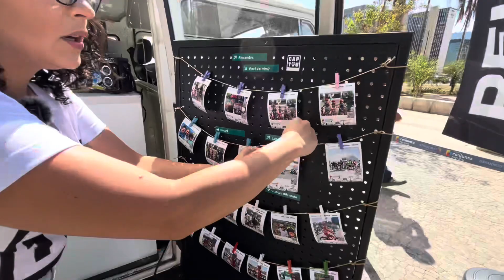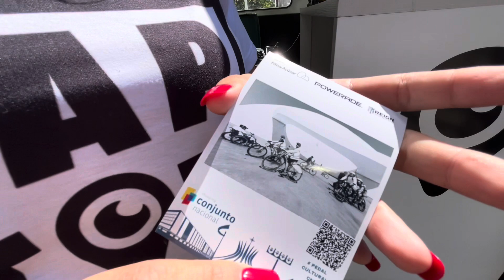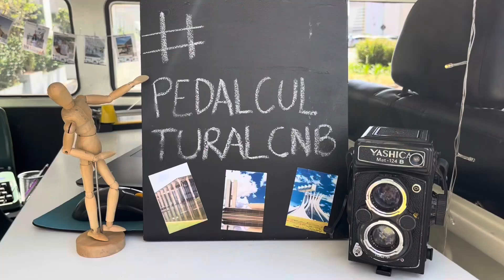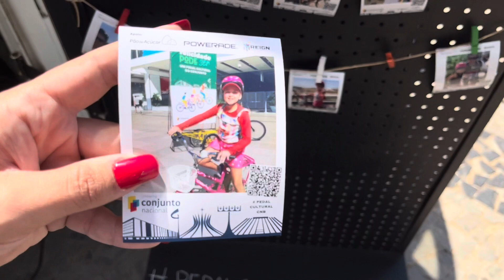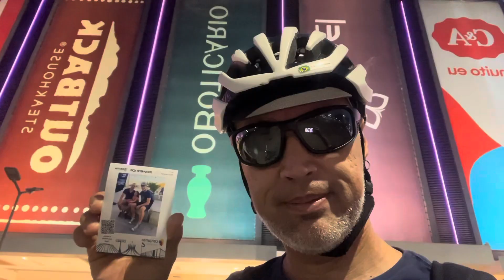Empreendedora “imprime” experiências de turistas na capital federal